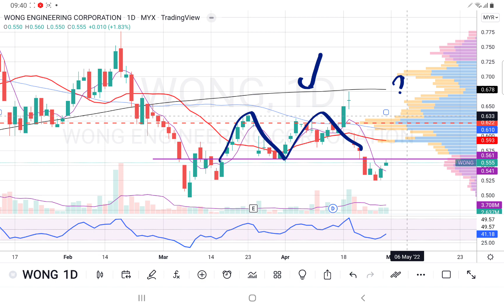01052022 WONG 正在回测M头型态的有效性. 如果回测不能够突破颈线，就要逃命了. 盘后技术分析.